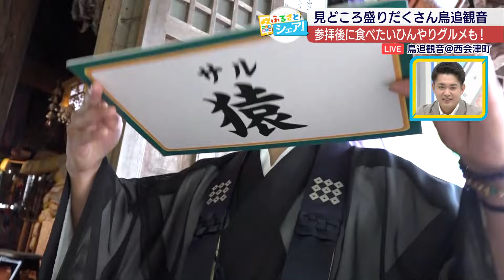【ふるさとシェア】 西会津町 見どころ盛りだくさん鳥追観音 参拝後に食べたいひんやりグルメも!(2024/8/20)